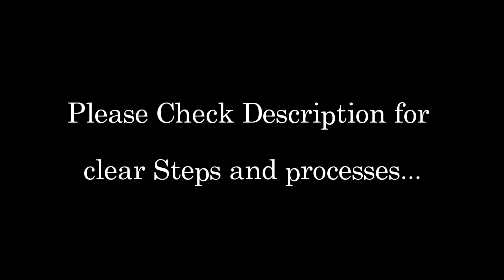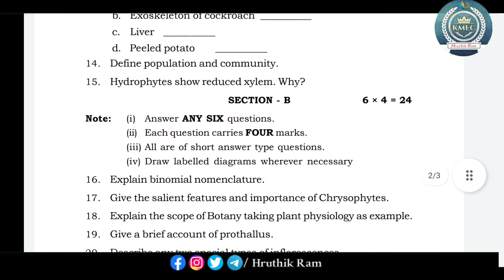Junior Inter Botany | Important Model Paper | TS INTERMEDIATE Public Exams | Hruthik Ram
In this video we will discuss on how to cover the important model paper of Junior Intermediate Botany

This video definitely will help you to secure good marks in inter public exams.

𝐅𝐨𝐫 𝐚𝐥𝐥 𝐭𝐡𝐨𝐬𝐞 𝐌𝐚𝐭𝐞𝐫𝐢𝐚𝐥𝐬 𝐚𝐧𝐝 𝐍𝐨𝐭𝐞𝐬,

**Even a Single Rupee will be used for Channel Growth and Students Help**

Please Like👍 this Video👆👆 for Boosting us to make some more videos.

Landed for the 1st time?

Do share this valuable Video among your classmates⏩⏩

Comment your Opinion in the Chat Box.